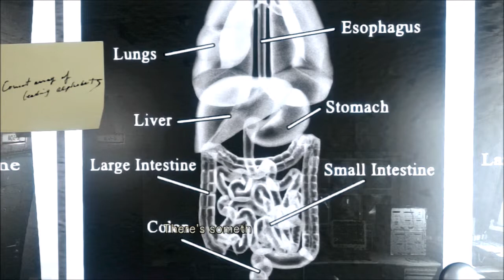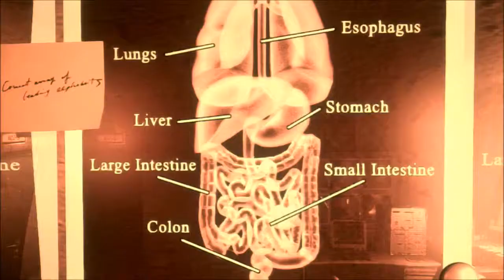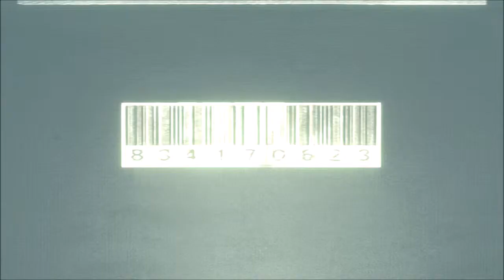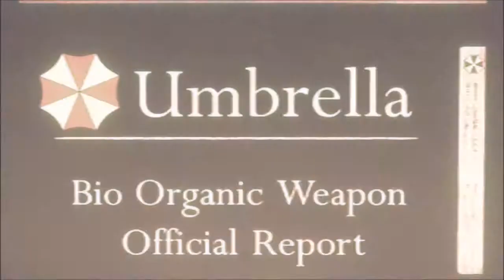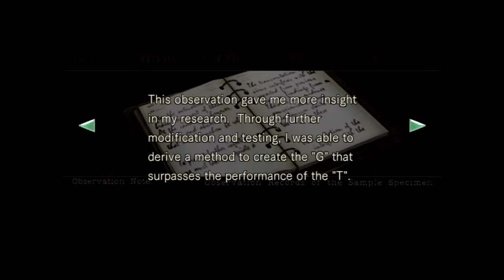Resident Evil HD Remastered PS3 part 4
its time to face TYRANT yea ive been waiting for this.